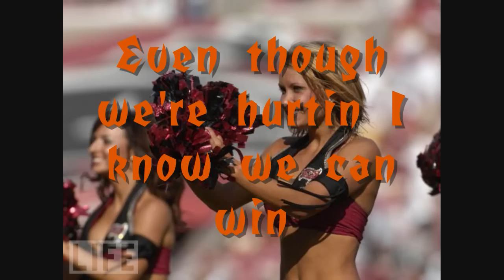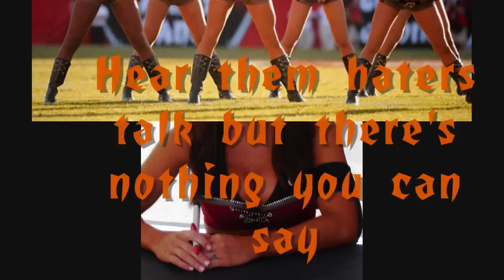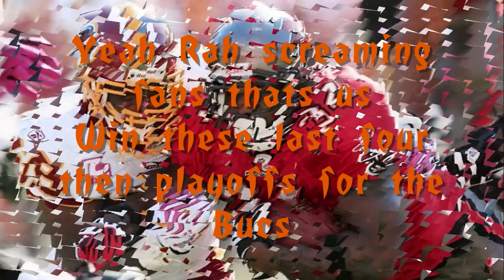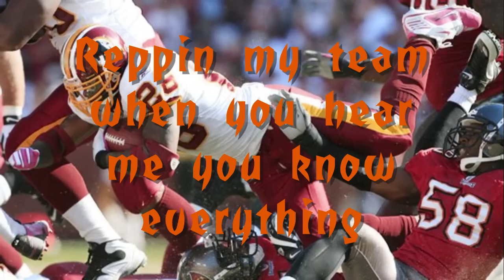Red and Pewter Week 14 Bucs @ Redskins Pregame Video by BigPaizan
Bucified Version of Black and Yellow by Wiz Khalifa